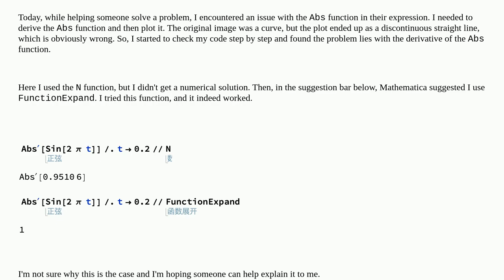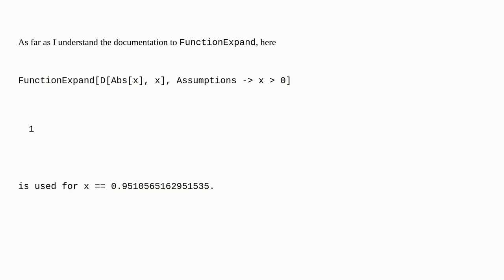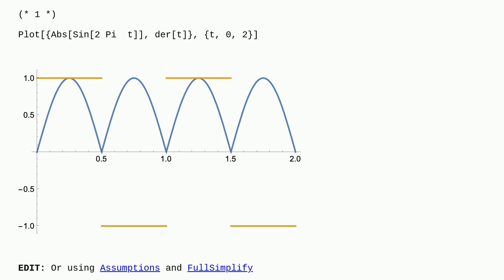Mathematica: Questions About the FunctionExpand Function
Questions About the FunctionExpand Function

A special thanks goes out to the community

  calculus-and-analysis